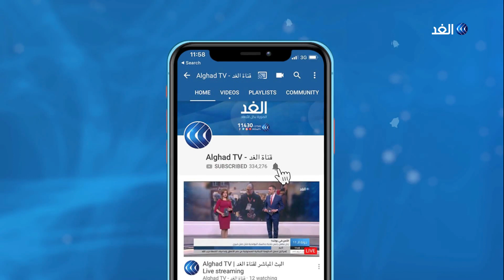رغم تعهدها بالتفاوض.. إثيوبيا تصر على بدء ملء سد النهضة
اختلفت الرؤى المصرية والإثيوبية لمخرجات القمة الإفريقية المصغرة الأخيرة بشأن سد النهضة

وقال رئيس الاتحاد الإفريقي إن أكثر من تسعين بالمـئة من قضايا مفاوضـات السـد بين مصر وإثيوبيا والسودان تم حلها بالفعل.